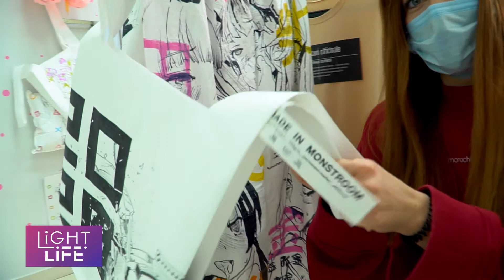Light life. НОВОГОДНЯЯ ЯРМАРКА В ЛОТОСЕ